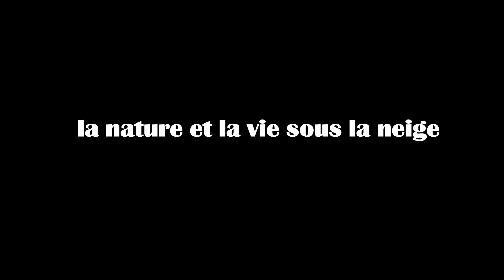les paysages et la vie en forêt pendant la période hivernale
( merci de noter la vidéo )
    la vidéo comporte des images d'archives et de la dernière période neigeuse de 2019 ,
la neige est dangereuse quant elle est lourde, humide et collante, ce qui se produit surtout en moyenne montagne- Tiges penchées : arbres courbés sous le poids de la neige.
les résineux y sont très sensibles, notamment ceux à aiguilles longues ils présentent une surface beaucoup plus grande que les feuillus: les branches inclinées vers le haut des pins ou des jeunes épicéas retiennent plus la neige que celles des sapins .